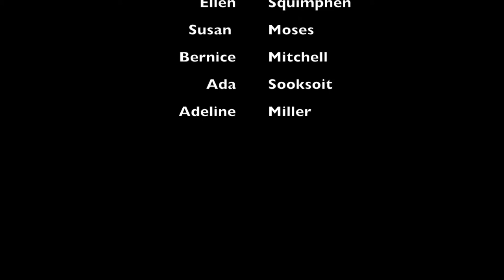Warm Springs Social Dance Bunny Hop Song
The Warm Springs Tribes are working toward preserving Tribal Languages and Cultural Lifeways.  This video shows youth dance practice.

This video was included on the "KWSO Multimedia Shaptakai Sampler 2015" DVD which was made possible with a Warm Springs Washanaksha Grant with funding from the Oregon Cultural Trust.